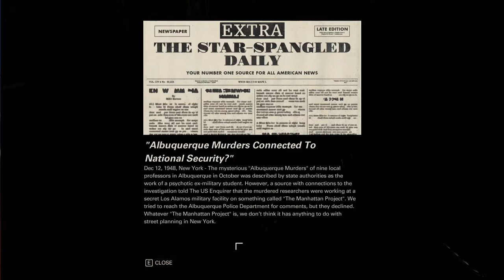WOLFENSTEIN 2: The New Colossus - BATTLE OF SUBWAY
In this series I provide "The most Intense Fight of The Game"
Walkthrough of Wolfenstein II: The New Colossus on PC in HIGH DETAIL.